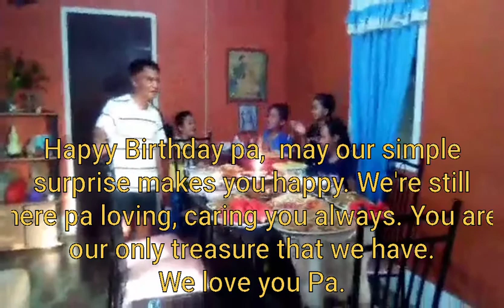Papa's 77th Birthday|April John Jimenez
There is no such thing can replace you pa,  you are our only treasure that we have. God bless you more pa. May our simple surprise to you makes you happy. Happy birthday.